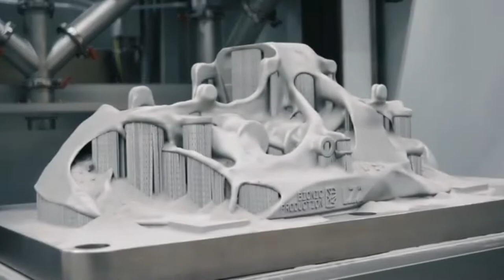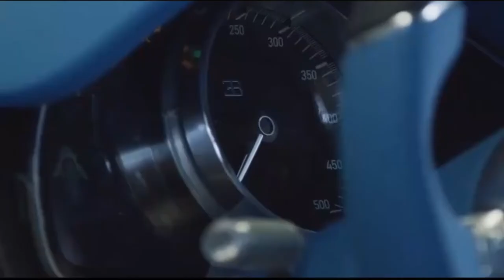Bugatti / Inside The Bugatti Factory / SuperHyperCars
"A supercar – also called exoticcar – is a loosely defined description of street-legal, high-performance luxurysportscar. Since the 2000s or 2010s, the term hypercar has come into use for the highest performing supercars. Supercars commonly serve as flagship model within a vehicle manufacturer's lineup of sportscars. A more recent term for high-performance sportscars is "hypercar", which is sometimes used to describe the highest performing supercars. As per supercars, there is no set definition for what constitutes a hypercar. An attempt to define these is "a limitedproductioncars, topoftheline supercar with a price of around or more than US$1 million." - (from Wikipedia)
Thanks to:

'Slave Raider' - By Paul Mitchell Beebe
Publisher: Samovar Groovathon Music / Pro: BMI / Publisher PRO: BMI

'Last Chance to Die' - By Stacy B. Hogan
Publisher: Soundscape Media / Pro: BMI / Publisher PRO: SOCAN
FIVERR
SuperHyperCars works with FIVERR. Work with verified, exceptional talent, hand-vetted for stellar quality and service. Fiverr is the world's largest marketplace for digital services. A service offered on Fiverr is called a Gig. FIVERR Pro
RENDERFOREST
SuperHyperCars’ support comes from: Renderforest offers you the best online branding tools to create high-quality videos, logos, mockups and websites with minimal time and effort. Renderforest
FLIXPRESS
SuperHyperCars is supported by Flixpress, Just select a template, customize and download in HD, Flixpress
PIKBEST
Pikbest video gives rise to a most SuperHyperCars’ video experiences. If you need video, images, music, etc. for your YouTube, Television, Game, Advertising, Advertising Video, Festival.
FILMORA9
SuperHyperCars’ Video Creator: Filmora9 . Empowering ‘SuperHyperCars’ Imagination is: Filmora9; a video editor for all creators, Filmora9
STORYBLOCKS
SuperHyperCars’ Videos and Audios come from: Storyblocks. Storyblocks Audio and Video

Peace!